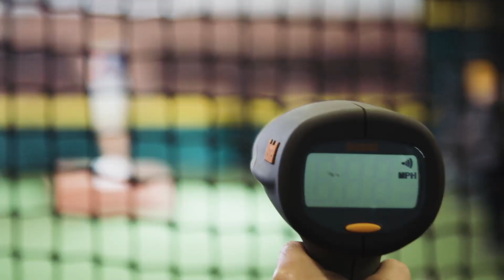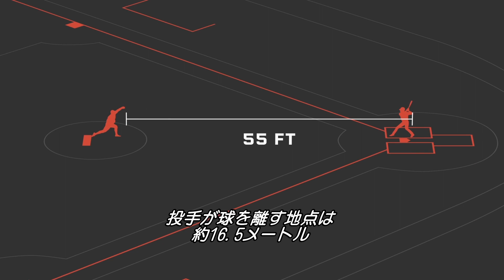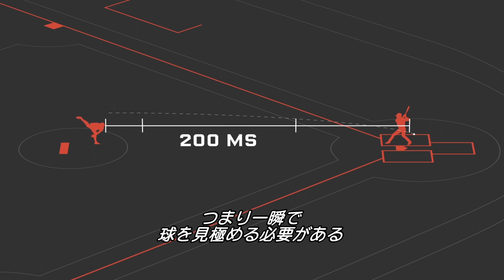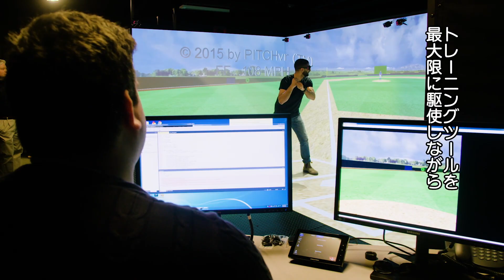なぜ「時速180キロの投球」は不可能なのか | Almost Impossible | WIRED.jp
野球における評価の基準は常に速球とされるが、時速180キロの速球を投げることは「ほぼ不可能」と言われている。シニアライターのロビー・ゴンザレスが、投球を研究する科学者や元大リーグ投手、仮想空間の超人投手のアバターとともに、その理由を明らかにする。